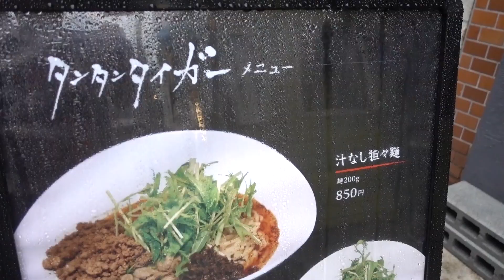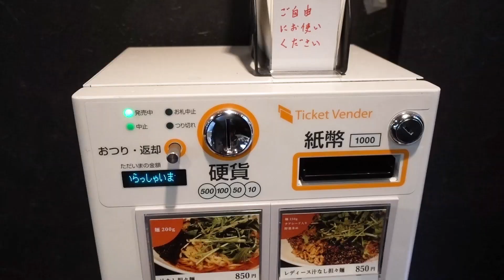【激辛 虎うま】シビれる辛さがクセになるっ！？これはもう「激虎」という新ジャンルだっ！【タンタンタイガー】【中野】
本日は…タンタンタイガーさんに行ってまいりましたぁっ！
果たして…？
■タンタンタイガー さん

作詞　竹永
作曲　構成作家　平島太郎